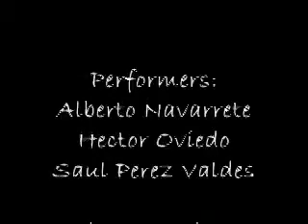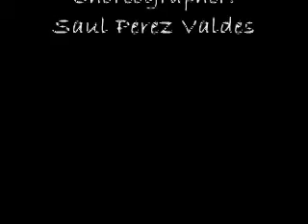Columbia @ Sala Konsertowa, Warszawa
Cuba & Caribe Production TROPICANA Stockholm performance @ Sala Konsertowa, Warszawa, Poland